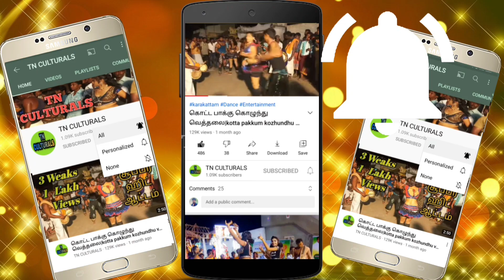பகலில் தொடை நல்லா இருக்கு கரகாட்டம் Pasumulla pandiyare music Vijay Oviya Maina Karakattam HD Dance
Pasumulla pandiyare music Salam Vijay Oviya Maina Karakattam Dance
Salam Vijay Suji Oviya Maina anandh Karakattam Iyyappan neveen naiyandi melam
 Puvanagiri Karna naiyandi melam thavil
Karakattam
Thappattam
அனைவருக்கும் வணக்கம்..